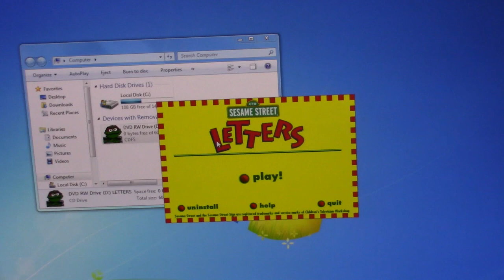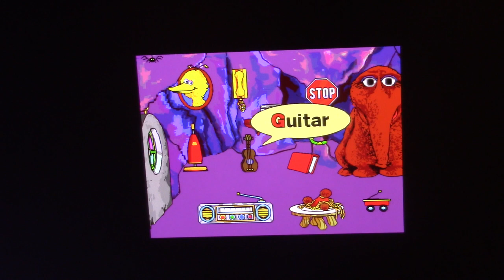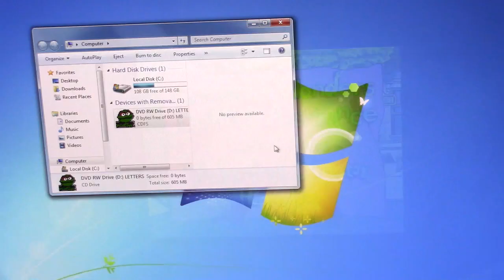Let's Play Sesame Street Letters